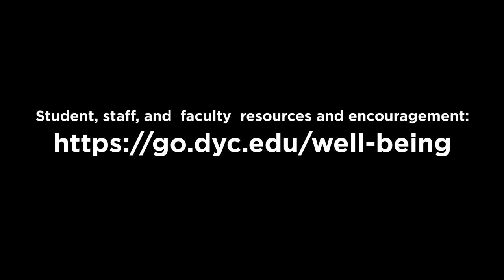Psychological Perspective | COVID-19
Associate Professor of Psychology, Dr. Todd Walter, breaks down the psychological aspects of dealing with  the pandemic and offers some strategies on how to cope at home.

Stay well, stay home.